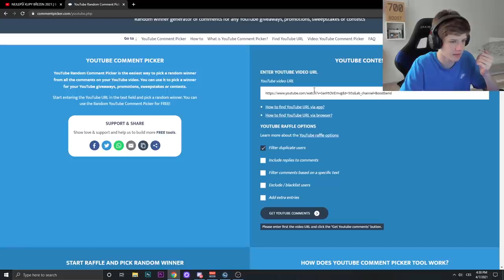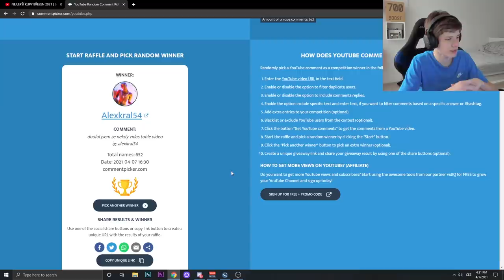JAK SE DOSTAT DO CHAMPA ??